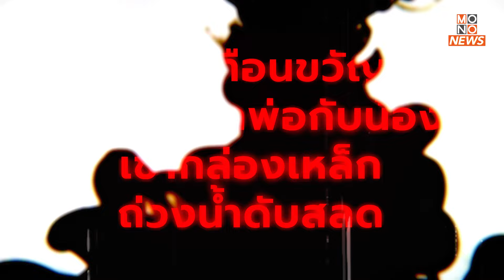เปิดใจเจ้าของร้านหีบเหล็กมรณะ ไม่พบพิรุธตอนผู้ก่อเหตุสั่งทำ เผยเสียใจหลังรู้ข่าวเหยื่อ - MONO News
เปิดใจเจ้าของร้านหีบเหล็กมรณะ  ไม่พบพิรุธตอนผู้ก่อเหตุสั่งทำ เผยเสียใจหลังรู้ข่าวเหยื่อ

จากกรณีคดีสะเทือนขวัญ  หนุ่มหลอนหลอกพ่อกับน้องสาวเข้ากล่องเหล็กถ่วงน้ำดับสลด ล่าสุดทีมข่าวได้เดินทางลงพื้นที่ ไปร้านที่รับทำหีบเหล็กมรณะ ที่บรรจุร่างพ่อและน้องสาวของผู้ก่อเหตุ โดยได้พบกับเจ้าของร้านทำหีบเหล็ก ซึ่งได้ระบุว่าผู้ก่อเหตุมาสั่งให้ทำกล่องเหล็กเพื่อไปทำคอนเทนต์ตกปลา ไม่พบพิรุธใดๆ เสียใจมากหลังรู้ข่าวเหยื่อ